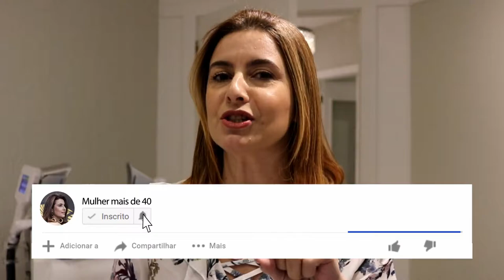CRIOLIPÓLISE | COMO FUNCIONA? | MULHERMAISDE40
Nesse vídeo mostro minha primeira sessão de Criolipólise. Algumas dúvidas foram tiradas e também mostrei o que senti na hora, a retirada do manípulo e como ficou 72 horas depois da aplicação. A ideia e te mostrar como funciona uma aplicação segura e para vc conhecer e perder o medo! Assista!

A +Bela Estética é parceira do blog MulherMaisde40.